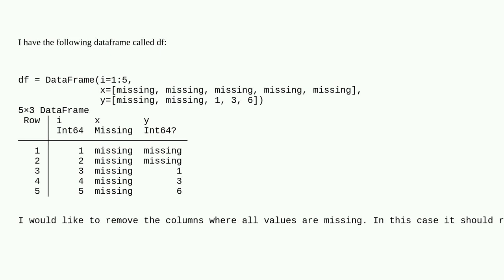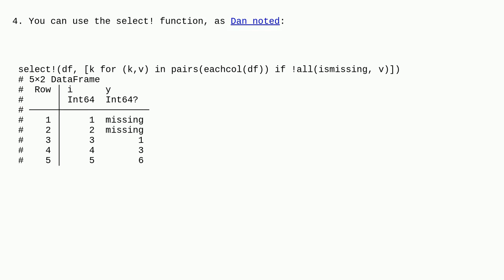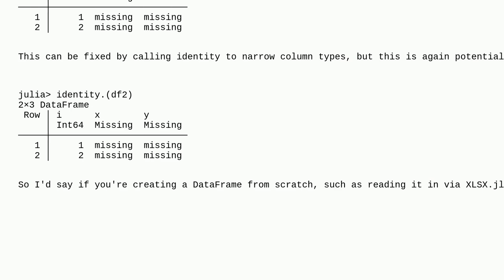Remove columns with all values missing in dataframe Julia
A special thanks goes out to the awesome community

  missing-data dataframe julia